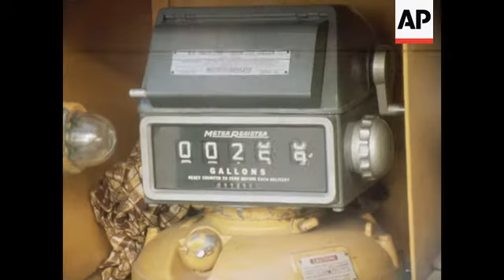News Item (cd82792c-ce66-275d-4f05-2fc66141b7f4)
(11 Jan 1973) 01/11/73   c0031249 / color
 new york; jet furl shortage

 nono "kennedy" shows:  mls jet at terminal:  cu man puts fuel hose into tank:  cu gallon guage:  ms man watching: ms truck pushes jumbo jet away:  ms man outs hose away:

 oil & gas
 airliners (ss) refueling
 airports - news yor, ny - jkf

 upitn / 51 ft / 16 col ? rev / d26523 / cut story
 50 ft / 16 col / rev / cuts